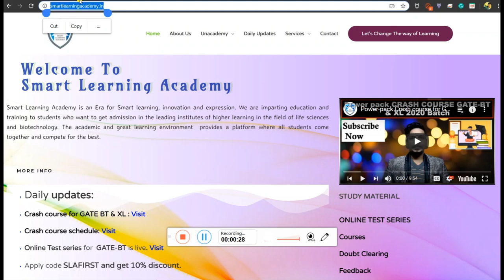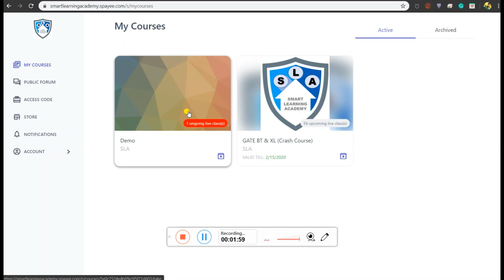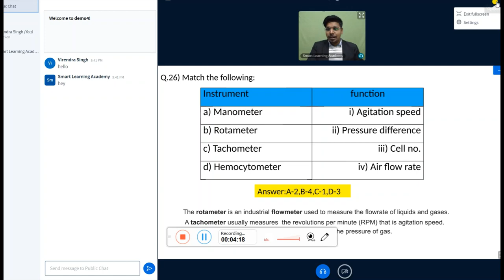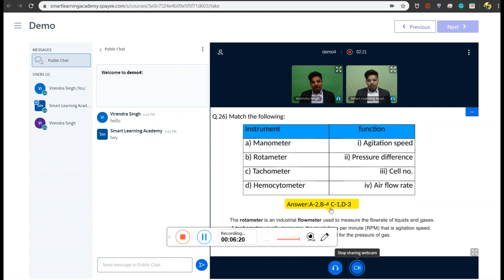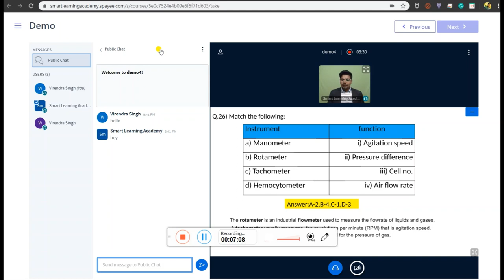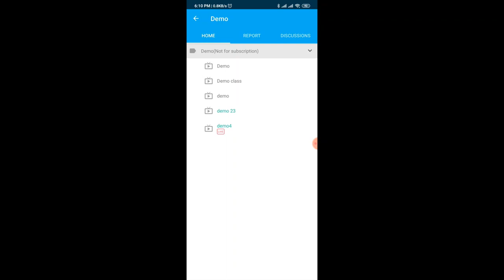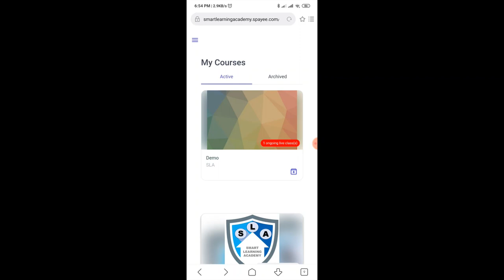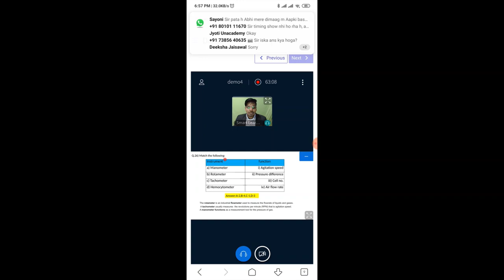How to Learn Live with SLA on Website and app with mobile of Laptop||CSIR-NET||GATE||DBT||ICMR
In this video tutorial, I am going to explain how to learn to live with SLA and How to use the app and website. Hope this video will be helpful to you for your preparation.